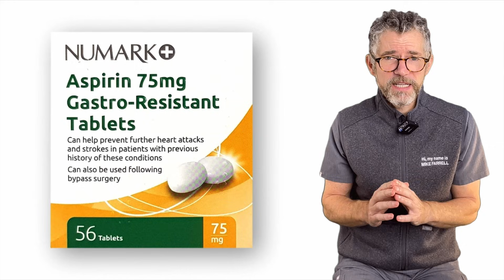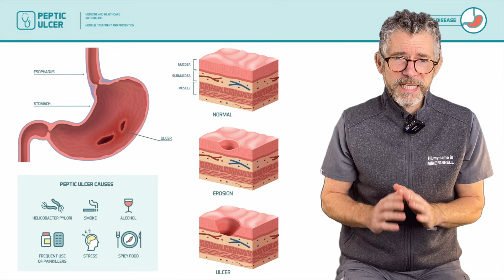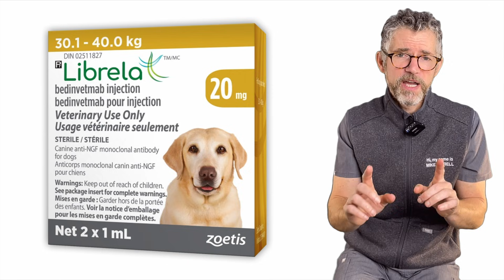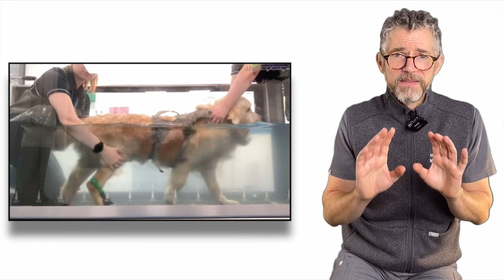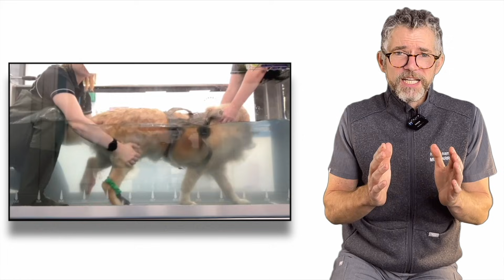Librela for dogs: Half-life and duration of side-effects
Librela is a popular painkiller for dogs, but like all medications, it can have potentially serious side effects. In this video, EVBS and RCVS Veterinary Specialist Dr Mike Farrell discusses the duration of Librela's side effects and explains why they may last longer than the drug's elimination half-life. He also addresses the myth that adding another drug can reverse Librela's side effects and provides guidance on managing neurological decompensation.